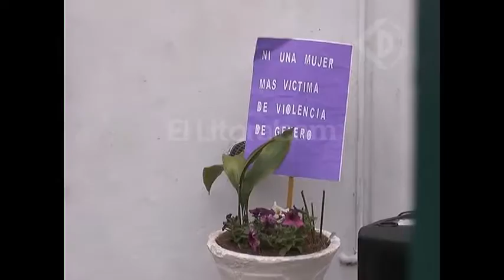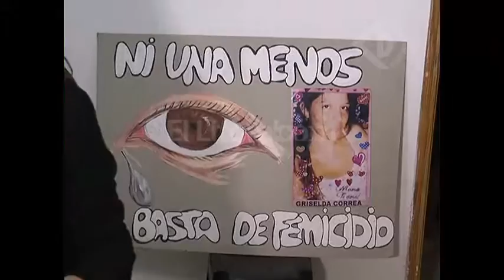Abrio sus puertas el centro de día para mujeres víctimas de violencia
LILIANA LOYOLA – ASOCIACIÓN CIVIL GENERAR
MA DEL CARMEN CARRANZA – ASOCIACIÓN GENERAR
SUSANA MONTES – MADRE GRISELDA CORREA